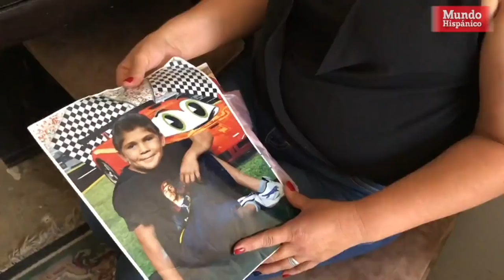Inmigrantes desaparecen en la frontera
El relato es demasiado común entre los inmigrantes.“Todo cambió, la forma de vivir de uno, la vida ya no es igual”, lamentó a MundoHispánico, Alicia Sarabia, la madre de una víctima de la migración a Estados Unidos desde México.